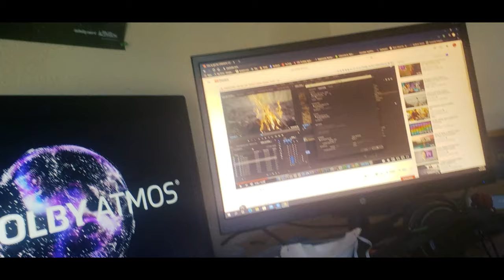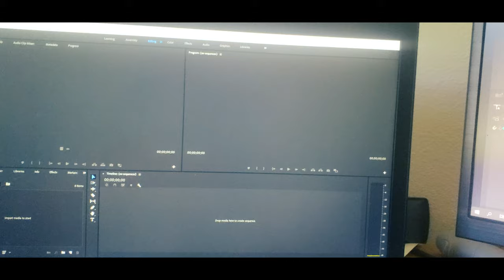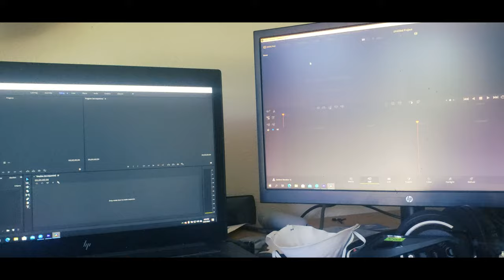my life story vlog 304